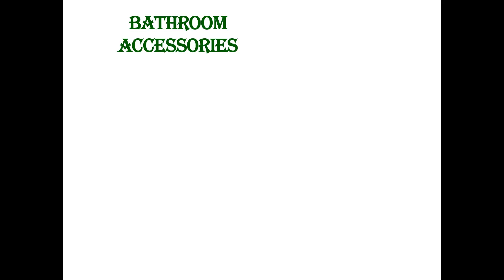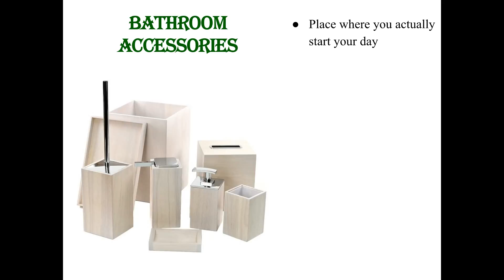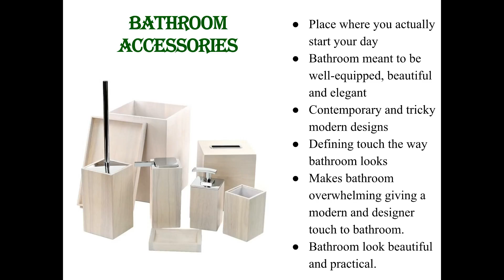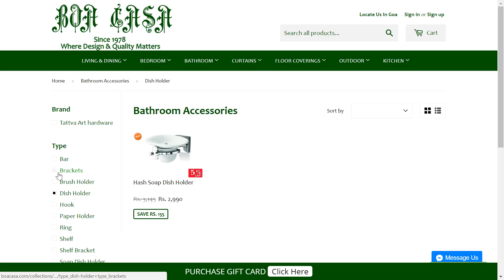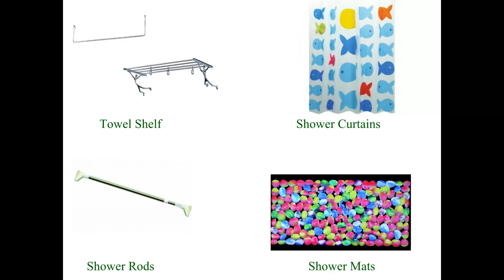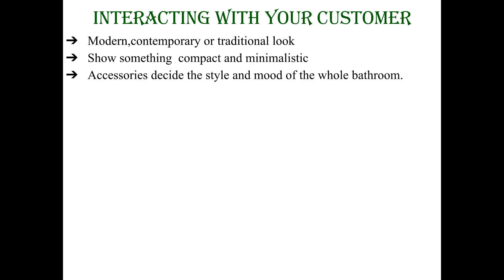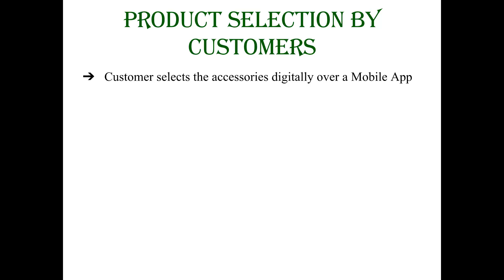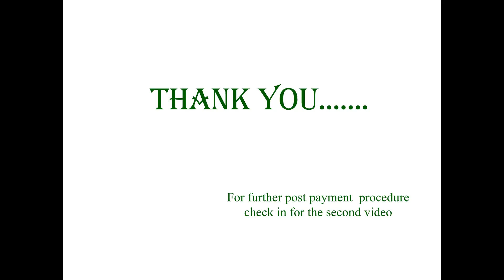Bathroom Accessories Part 1